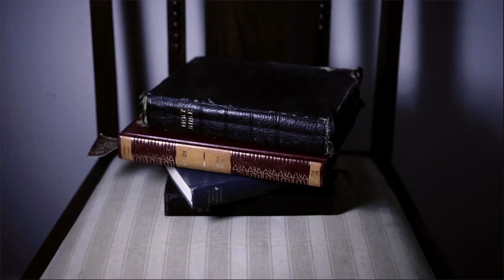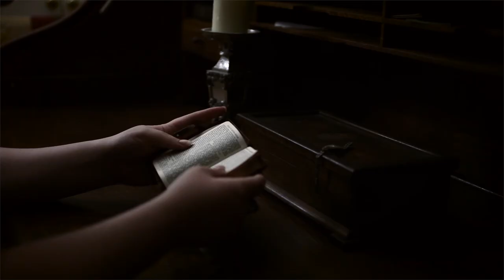Katie Brianna - Oh Night (Official Music Video)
The debut video clip for Katie Brianna produced by Lyn Taylor Photography. "Oh Night" is the first single from Katie's album "Dark Side of the Morning".

Directed: Lyn Taylor
Edited: Nick Payne
Colour Grading: Kelly-Anne Gentle from Catacomb Creative

About Katie

Katie Brianna is an Americana and alt. country singer from Sydney, Australia. A high school drop-out who preferred playing her red Fender electric to going to class, Katie began writing songs as a way to escape her seemingly incurable shyness. With her sweet, sorrowful voice, it wasn't long before she caught the attention of some of her home country's finest musicians and sure enough she was collaborating with Paul Kelly and Bill Chambers before her former classmates had even graduated.

Songwriting has always come naturally to Katie and her early efforts were rewarded with numerous awards and accolades. But her shyness, and her concern that she hadn't lived enough to write the songs she wanted to sing, saw her take an extended break from performing and recording.

After some years, some soul searching and some time alone to think about what kind of album she wanted to make, 24-year-old Katie has emerged with Dark Side Of The Morning, a deeply moving debut LP that meditates on sadness, suburban loneliness and young womanhood. The songs and the voice behind them are uniquely Katie's, yet listening to them it is easy to hear why she has been compared favorably to Kasey Chambers and Iris Dement.

Dark Side Of The Morning is out now.

"Katie Brianna's high and lonesome, old-school country voice makes her
one of the most exciting emerging artists in the Australian Americana
scene today. One to watch."

-- Emma Swift, Saturday Night Country, ABC Local Radio.

"The first time I put on 'Dark Side of the Morning' I fell in love with it. Beautiful songs, beautiful voice, and even though it sounded different to anything I'd heard before it was strangely familiar. A breath of fresh air.."

- Kasey Chambers